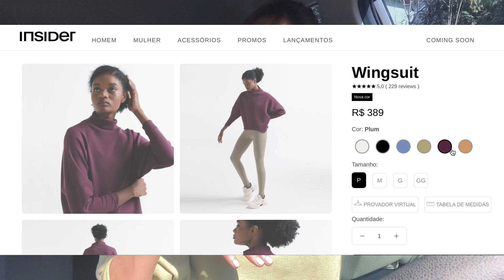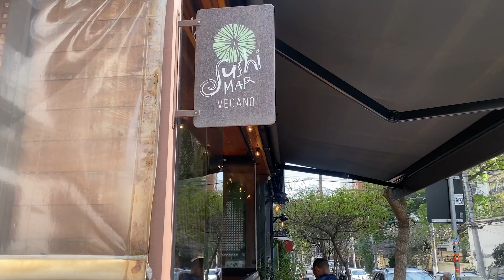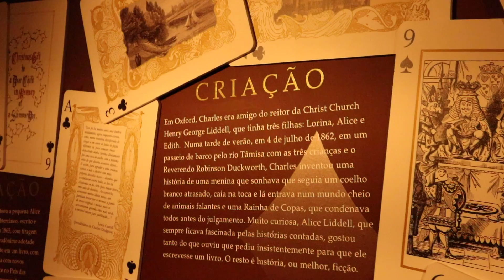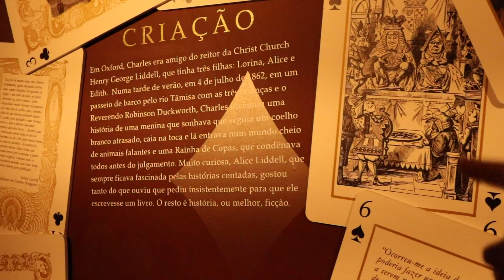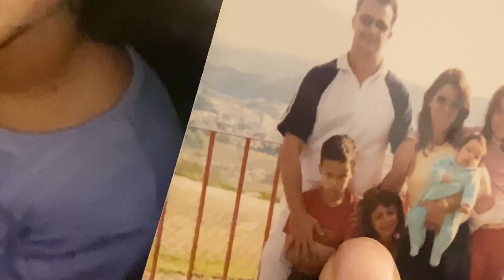sushi, exposição & o dia que achei que fosse ser presa na gringa 😨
» MEUS EQUIPAMENTOS:

Canon M5 mirrorless
Iphone 11 Pro Max
Microfone Boya M1

» PERGUNTAS QUE SEMPRE ME FAZEM:

🌻 Quando é o seu aniversário? 2 de Março
🌻 Qual a sua tríade astrológica? Sol em Peixes, Lua em Touro e Ascendente em Câncer
🌻 Em que você é Formada? Comunicação Social com ênfase em Publicidade e Propaganda
🌻 Onde você mora? São Paulo, SP
🌻 Com o que você trabalha atualmente? Edição de vídeo, criação de roteiros e conteúdo para mídias sociais. Também tenho esse canal aqui que da muito trabalho kk
🌻 Qual software de edição você usa? Adobe Premiere Pro

Esse vídeo contém colaboração paga com a Insider Store :)